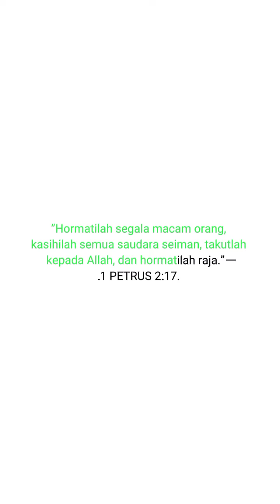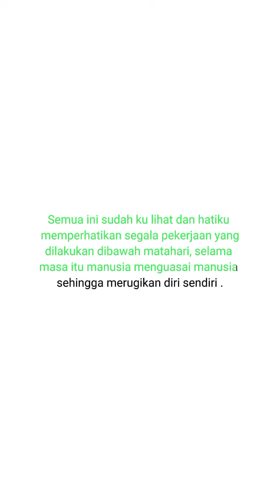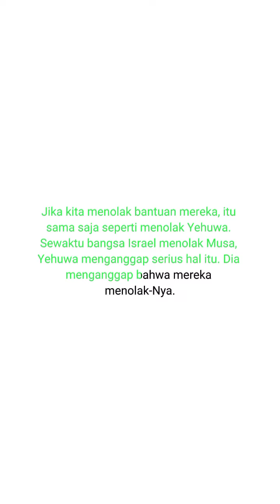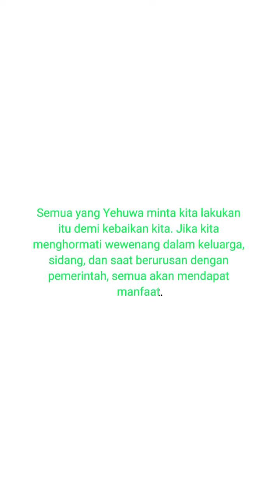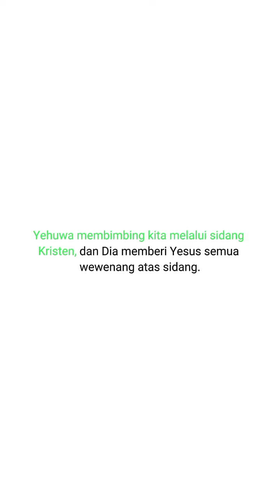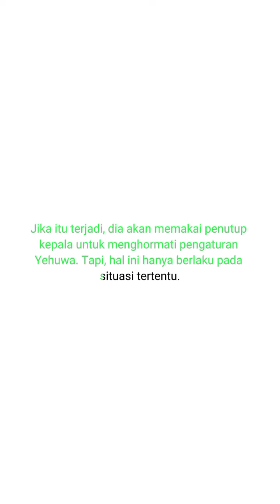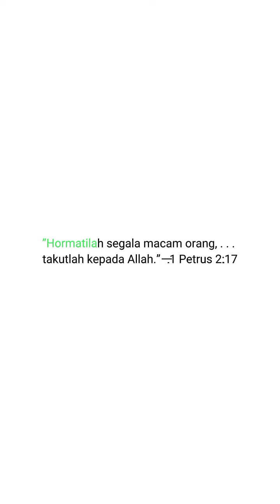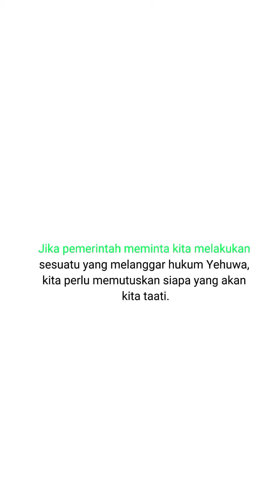Pentingnya menghormati wewenang